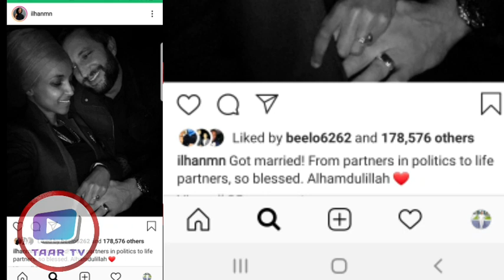Waa kuma Tim Mynett, seyga cusub ee Ilhan Cumar?